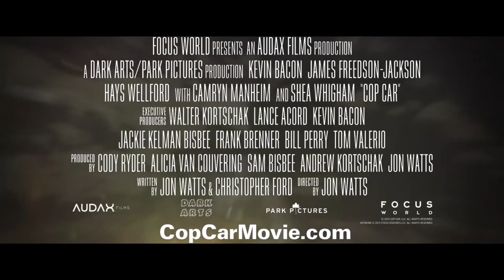Cop Car 2015 Trailer HD | Kevin Bacon | James Freedson-Jackson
Cop Car 2015

A small-town sheriff sets out to find the two kids who have taken his car on a joy ride.

Director: Jon Watts
Writers: Jon Watts, Christopher Ford
Stars: Kevin Bacon, James Freedson-Jackson, Hays Wellford